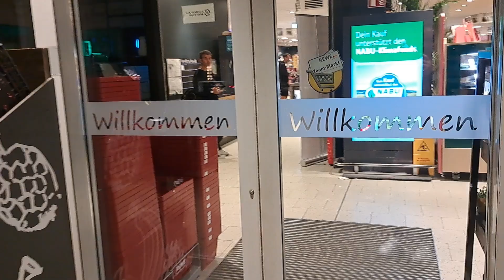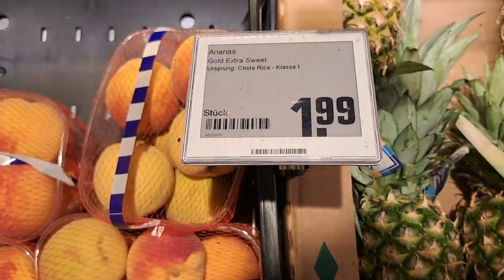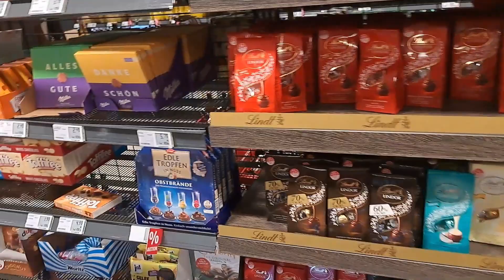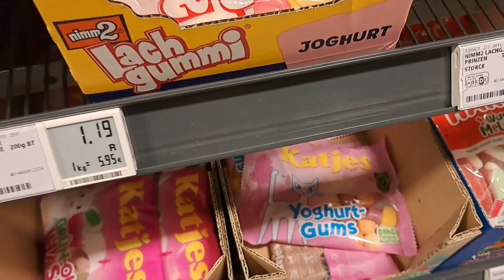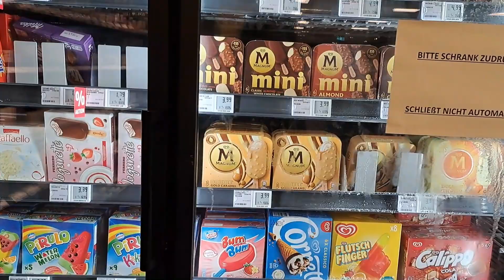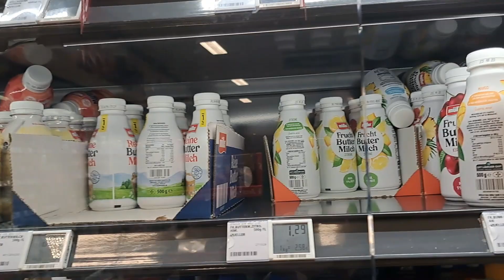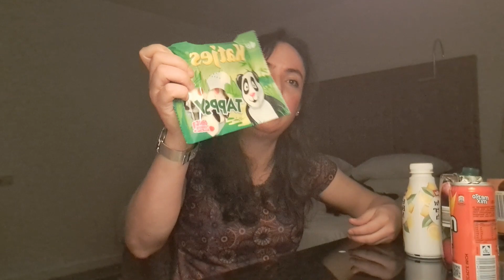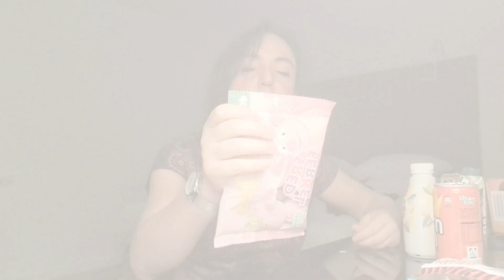Supermecado y probando comida Alemana 🇩🇪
Hola Kryspi Nation, en este vlog estoy visitando un supermercado de Alemania para ver como es y comprar diferentes tipos de Golosinas, y bebidas tipicas y extañas. Luego las pruebo a ver que tal!!!

Dejame en los comentarios ¿Cual de las golosinas probarias y cual es tu favorita?